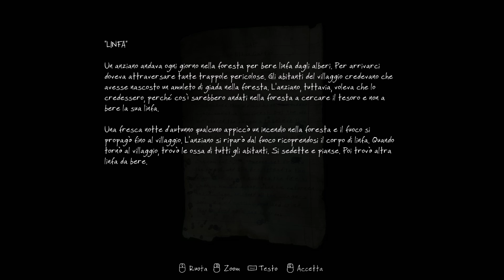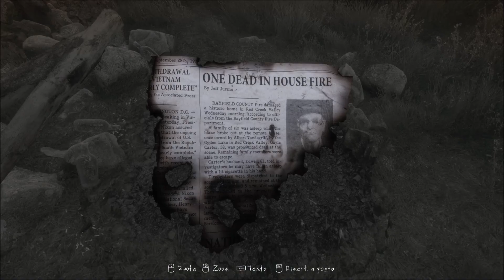The Vanishing of Ethan Carter - Gameplay ITA EP 1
The Vanishing of Ethan Carter è un gioco d'avventura in prima persona, di quelli in cui, nonostante la visuale, non si spara mai e si passa anzi tutto il tempo ad esplorare ambienti, esaminare oggetti e ascoltare gente che parla. Tipo Gone Home e The Stanley Parable, volendo, ma con un'atmosfera molto diversa rispetto ad entrambi e con un po' più di gameplay classico, qualsiasi cosa voglia dire. Il protagonista è tale Paul Prospero, un investigatore privato che ha dalla sua il potere di guardare oltre la realtà e osservare il passato, curiosando coi propri occhi in quel che è accaduto prima del suo passaggio. Nei minuti iniziali di gioco, tramite la sua voce narrante, spiega di aver ricevuto una lettera dal giovane Ethan Carter, che subito dopo l'invio della missiva è sparito, e di essersi quindi messo alla sua ricerca.